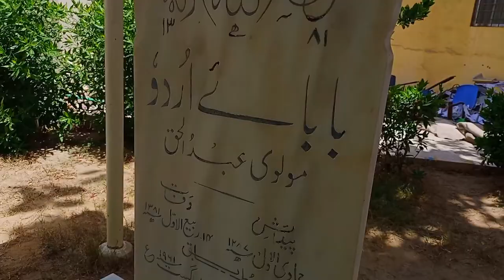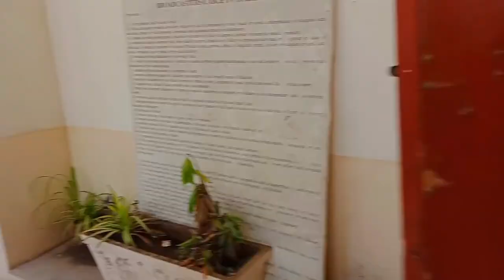vlog by shouqat ali & Amir Abbas federal urdu university Abdul haq fuuast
vlog by shouqat ali and amir Abbas camera man mudassir on 07/06/2022
federal urdu university karachi
please